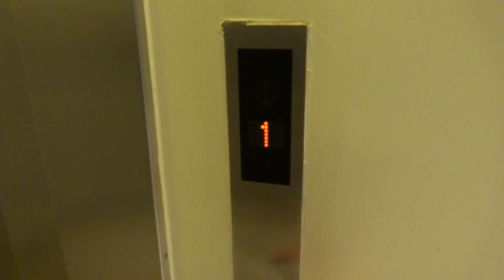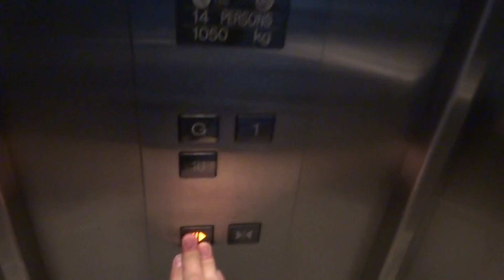Crappy! Mitsubishi (Uniheis) Roped Hydraulic Elevator @ Byporten Shopping Center, Oslo, Norway